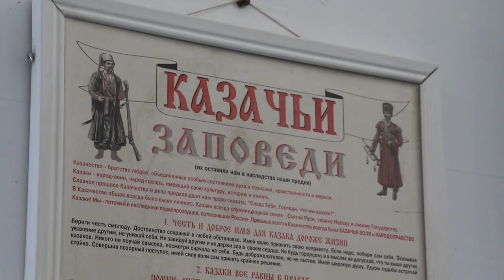Анапские казаки готовятся к полевым сборам